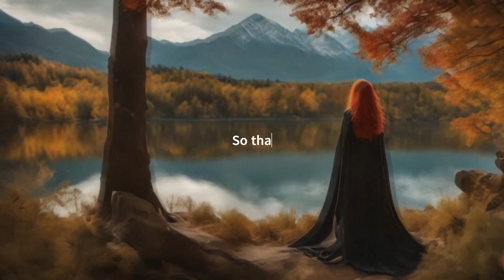(Tau Tia) Rhesus Negative Serpent Bloodline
serpentbloodline.info